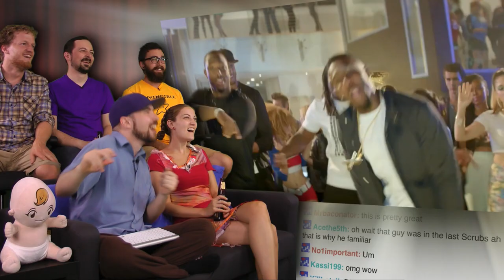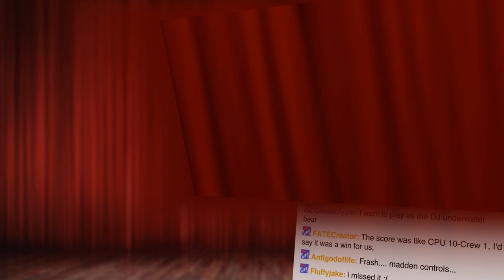Madden NFL 15 Kevin Hart and Dave Franco Commercial! Show and Trailer August 2014 - Part 33